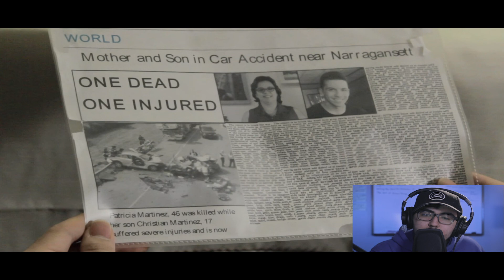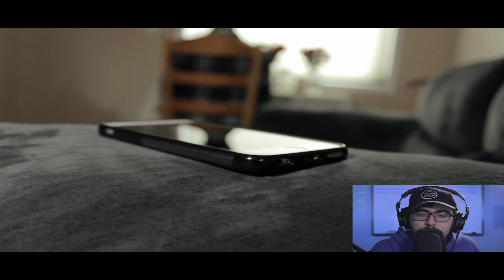CruTch Scene Breakdowns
In this video I will be breaking down the entirety of the short film CruTch. We will talk about the mise-en-scene of a shot and how a character's position, clothing, and camera placement can help tell the story with verbally saying it.

NEXT VIDEOS:
The Big Sick Re-Enactment Scene
Coming 2/23

Cesar's Stories #2
Coming 2/21